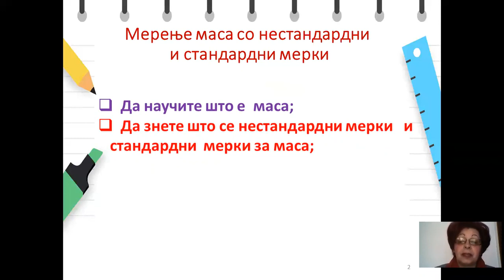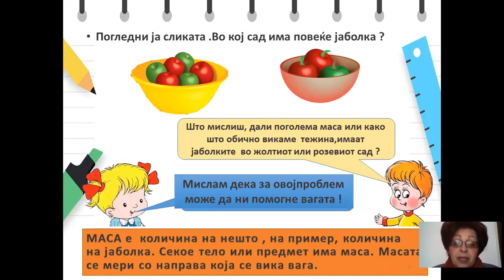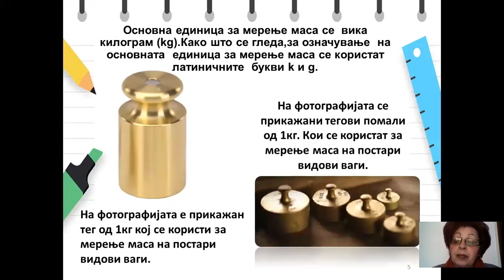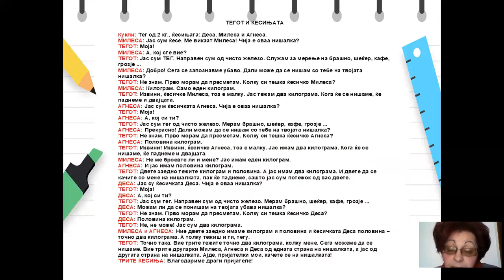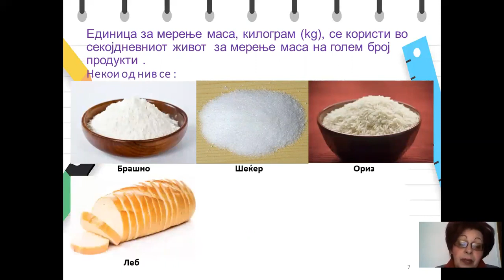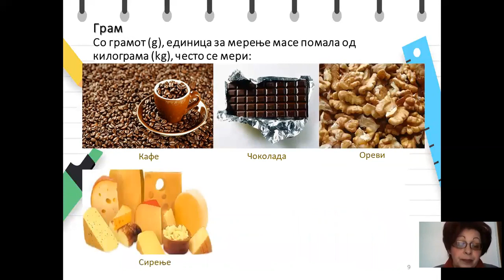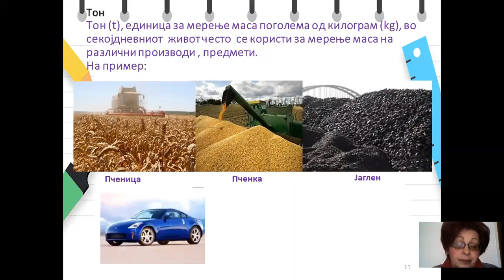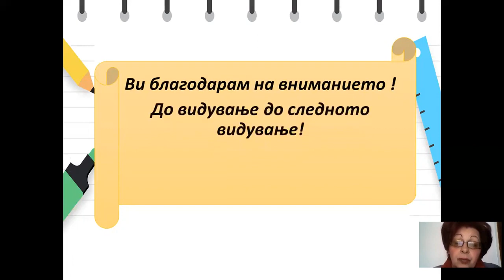II одделение - Математика - Мерење масa со нестандардни стандардни мерки